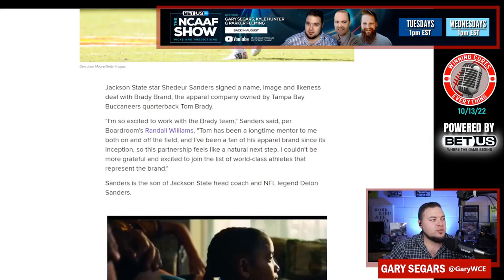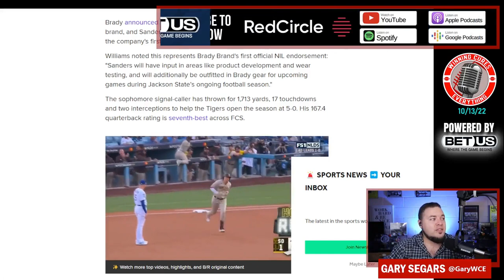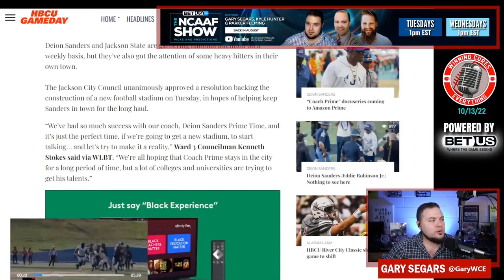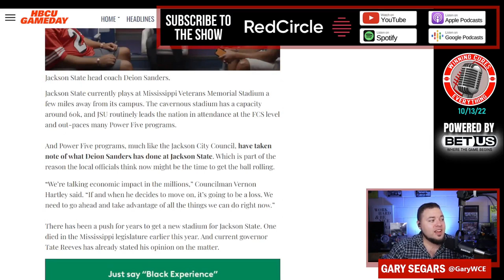Jackson wants to build Deion Sanders a new stadium & Shedeur Sanders new NIL deal?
Jackson State QB Shedeur Sanders has signed a new NIL deal with Tom Brady's apparel line.  Also, the city of Jackson, MS wants to get the ball rolling on a new stadium to replace Memorial Stadium, which currently hosts Deion Sanders' Jackson State Tigers.  Their inspiration for this?  To keep Coach Prime in Jackson.  Will it work?